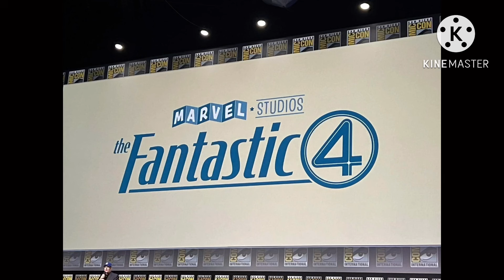Novedades de Marvel en el HALL H de sdcc